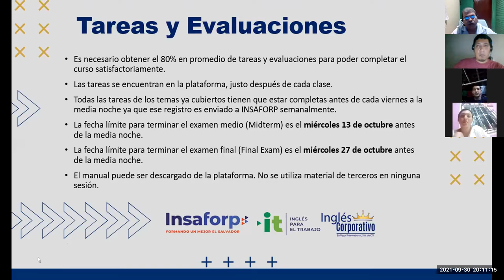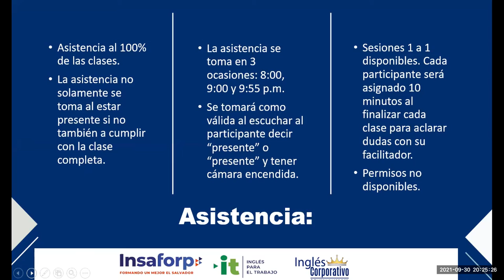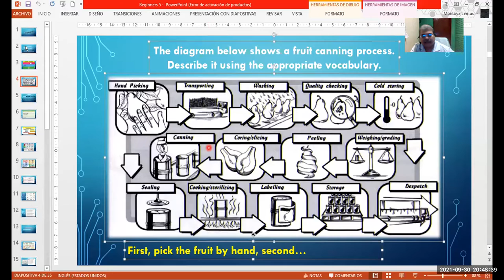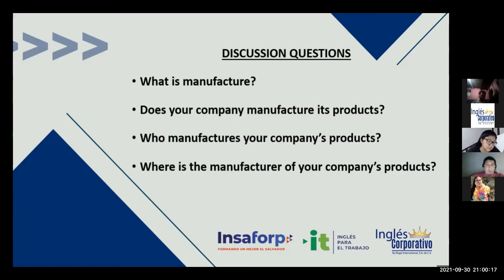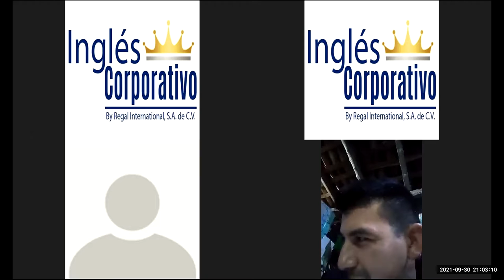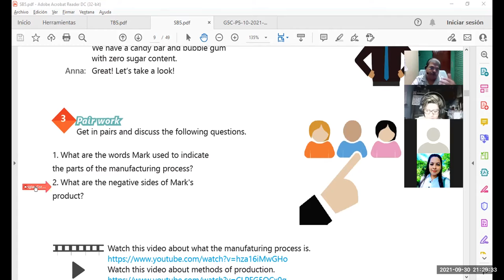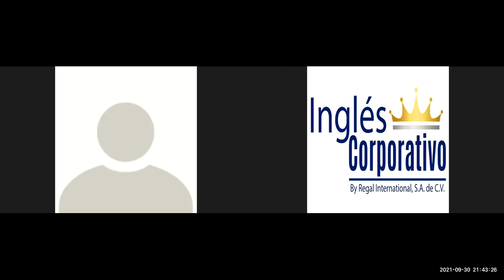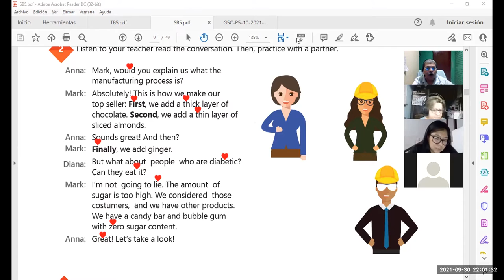Ingles Corporativo-Videoconferecia #1 WORDS TO USE STEPS IN PROGRESS